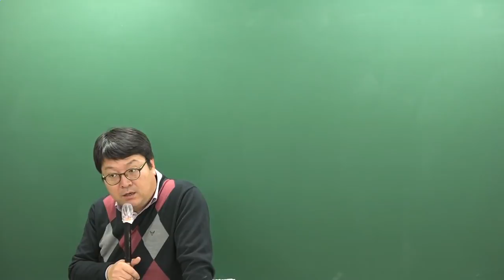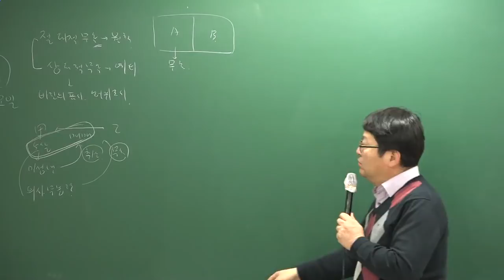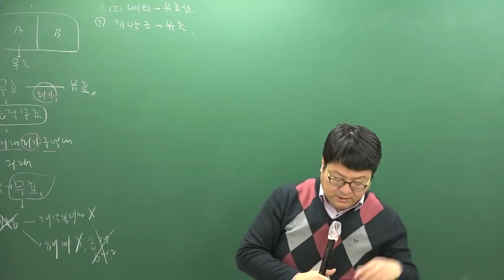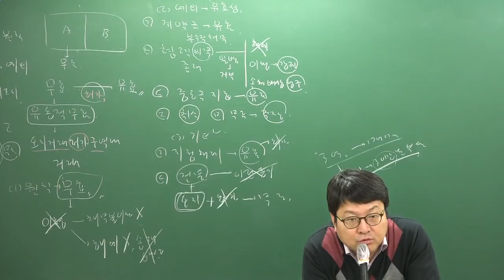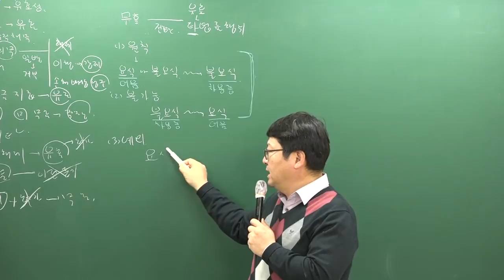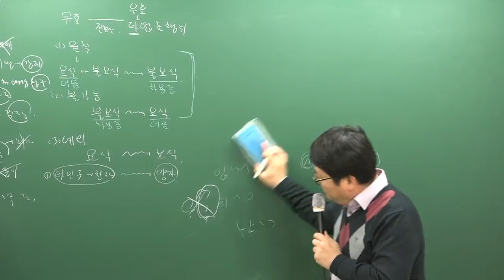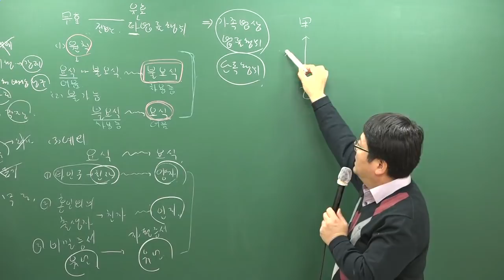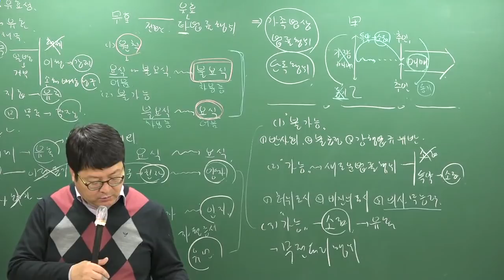[주전무] 2019년 주택관리사 민법 기본이론과정 12-29